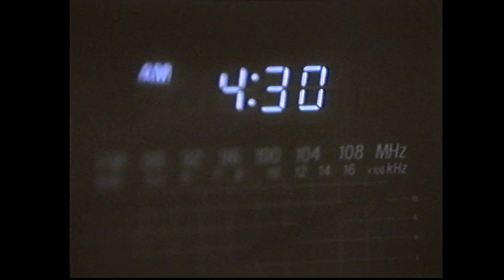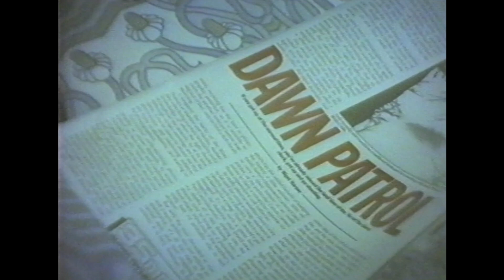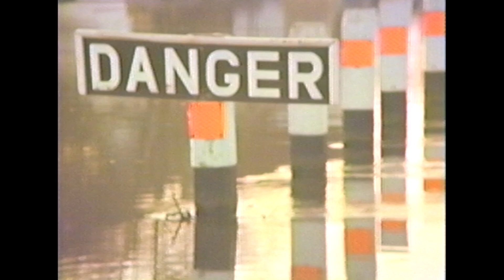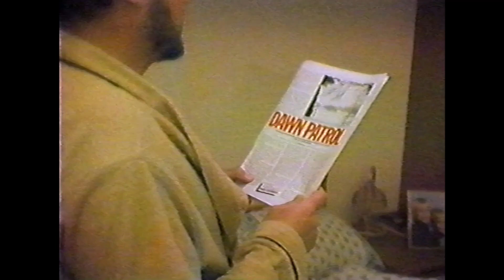'A SHOT AT DAWN' The Photographer Who Could NOT Get out of Bed!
A retro VHS Video about a 'would be' photographer and the photographic potential he's missing out on, as he sleeps on through the early morning magic, of a beautiful sunrise and a host of activity.
    Shot and produced in 1984 it features the River Thames at dawn in Marlow, and Hambleden, Buckinghamshire. Plus Henley, Oxfordshire!
     The actor who couldn't get out of bed was my next door neighbour!  I was very fortunate to have a talented musician friend (John Jolliffe) who scored and recorded the music to fit the video.
I used a Panasonic VHS-C Camcorder to film early morning scenes mostly by the river side in Marlow. Later taking my young sons down to Marlow and a photographer friend, as I filmed setup and candid shots of them.  A Video magazine was running a competition, so I entered and it subsequently won an award. I was really chuffed as the video camera was also won in an earlier photographic competition too.

Filmed on a Panasonic VHS-C Camera + Canon SLR's with transparency film. Plus Cokin Filters Warm, Grads and soft focus. It was the age of the Cokin Filter System!